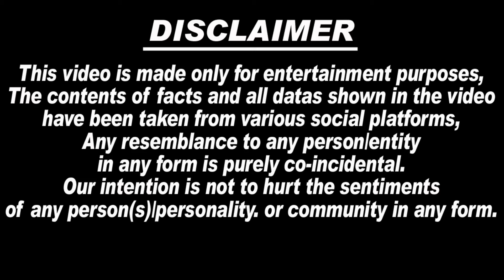Jasmin Bhasin को लेकर आई बुरी ख़बर😭💔, अब कभी नहीँ देख पाएंगी Actress, एक गलती और हो गईं अंधी...